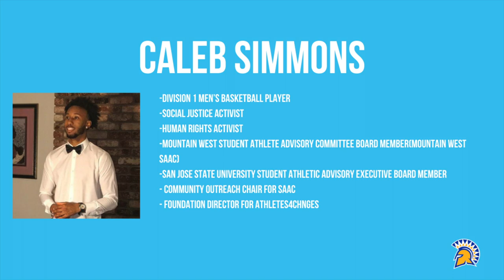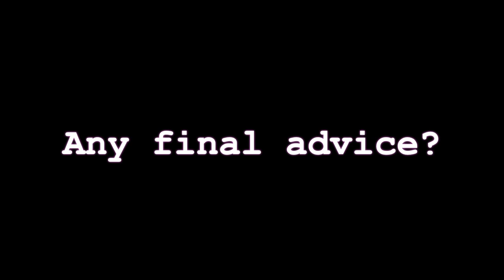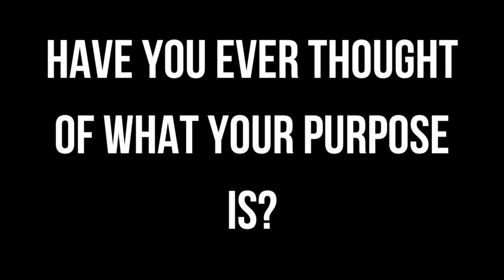Day in the Life of a D1 Basketball Player: Caleb Simmons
Hey Guys!
Today we got to follow around my guy Caleb Simmons showing a day in the life during the Bubble. He currently plays basketball at San Jose State and is involved in so many things outside of basketball so I wanted to share his story! Let me know if you guys want to see more of his story!